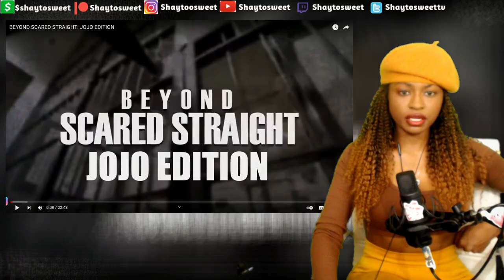I AM CONFUSED ?! BEYOND SCARED STRAIGHT: JOJO EDITION | Reaction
In today's Episode of Shaytosweet Reacts, I react to Cj Dachamp’s BEYOND SCARED STRAIGHT: JOJO EDITION

😎 EREN HAS BLACK AIR FORCE ACTIVITY | Coming Soon
😎 EREN IS BUILT DIFFERENT ! | Coming Soon
🚯 SO I WATCHED DON'T TOY WITH ME, MISS NAGATORO | Coming Soon
😷 SO I WATCHED EX ARM | Coming Soon
😷 SO I WATCHED THE WORST RATED ANIME OF ALL TIME: MARS OF DESTRUCTION | Coming Soon

😈 BEYOND SCARED STRAIGHT: JOJO EDITION | Coming Soon

🍭TURN THEM NOTIFICATIONS ON beyond scared straight jojo edition